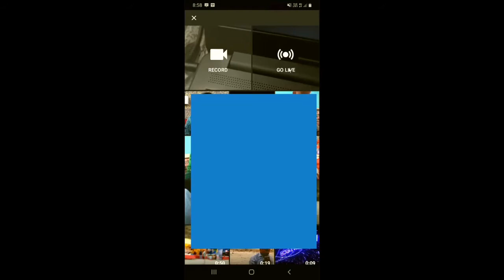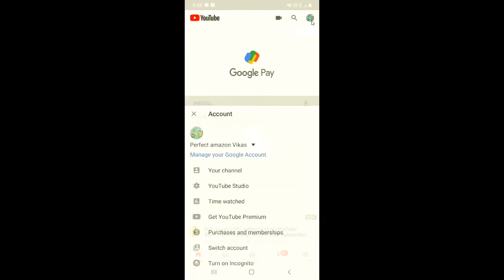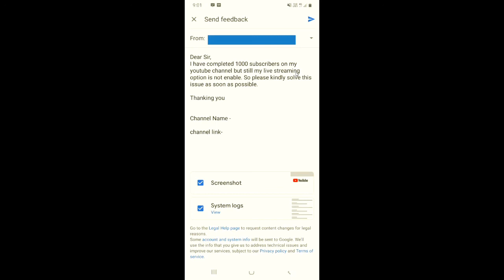How To Enable Live Streaming On Youtube Channel | Enable live streaming option on youtube 2021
Is video me mai apko sikhaunga ki aap apne youtube channel par live streaming ko kaise enable kar sakte hai.

इस वीडियो में मै आपको सीखाऊंगा  की आप अपने यूट्यूब चैनल पर लाइव स्ट्रीमिंग को कैसे इनेबल कर सकते है |